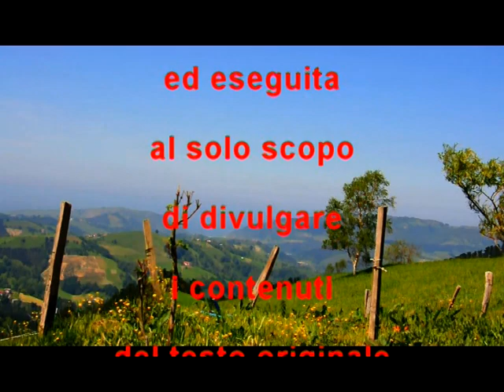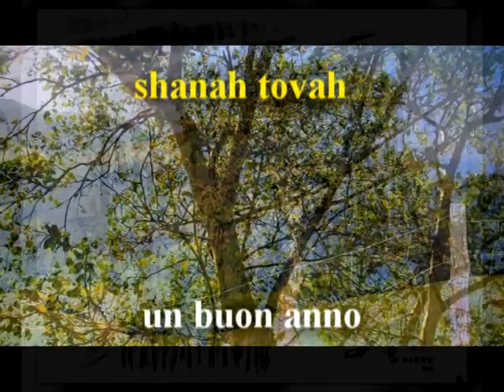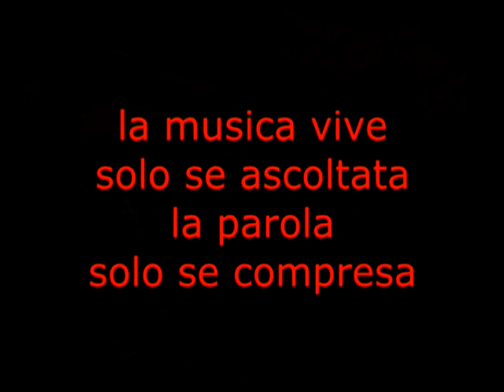PADRE E RE NOSTRO - Avinu Malkeinu (canto yiddish) in italiano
Cover di "Avinu Malkeinu" - Canto Ebraico, considerato il "Padre Nostro" degli Ebrei, portato al successo da Barbara Streisand e  inciso da molti altri - Traducanzone di Andrea Buriani. Filmato con testo Originale e Traduzione Letterale.

PADRE E RE NOSTRO (di Andrea Buriani)
(da “Avinu Malkeinu)

Padre e Re nostro, dacci Tu ascolto
Padre e Re nostro, a noi peccatori
Padre e Re nostro, pietoso il tuo volto
sia a noi rivolto, come figli tuoi

Padre e Re nostro, fa che le malattie,
guerre e carestie abbian fine tra noi.
Padre e Re nostro, togli le difficoltà
e quell' oppressione che ci circonda.

Padre e Re nostro, Padre e Re nostro,
tu. tti noi scrivi nel libro sacro della vita
Padre e Re nostro, dacci buon raccolto
e che l’anno nostro sia di gioia.

Dacci Tu ascolto, dacci Tu ascolto, dacci Tu ascolto,

dacci buon raccolto e un anno di gioia.